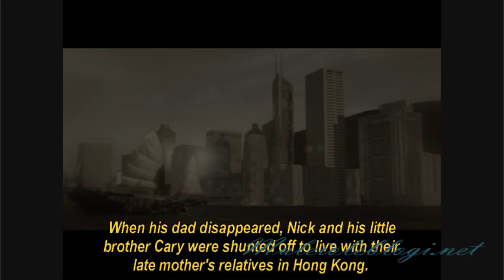"True Crime: streets of L.A." gameplay (4)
Me playing "True Crime - streets of L.A.".
Part 4